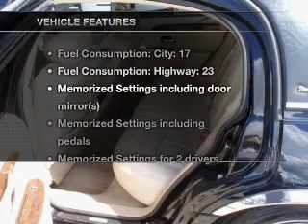2002 Lincoln Town Car - Sherman TX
Year: 2002
Make: Lincoln
Model: Town Car
Trim: Cartier
Engine: 4.6 liter 8 cylinder 16 valve
Transmission: 4-Speed Automatic
Color: Black
Mileage: 79200
Address:
2525 Texoma Parkway